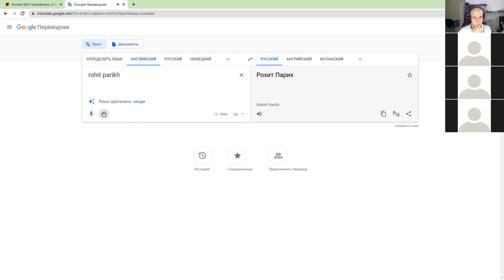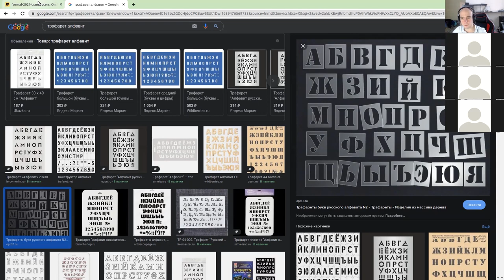Формальные языки 15. Теорема Парика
00:00:00 - Введение
00:01:11 - Подсчёт букв в языках: необходимые определения
00:07:21 - О линейных и полулинейных множествах и языках
00:13:07 - Как связаны регулярные и полулинейные языки между собой (теорема 1)?
00:15:13 - Теорема Парика и её следствия
00:24:34 - Доказательство теоремы 1
00:31:57 - Обобщённая лемма о разрастании для КС-языков
00:39:27 - Доказательство теоремы Парика
01:12:04 - Лемма о разрастании для конечных преобразований
01:16:30 - Вопросы и ответы

Лектор: Ахтямов Павел